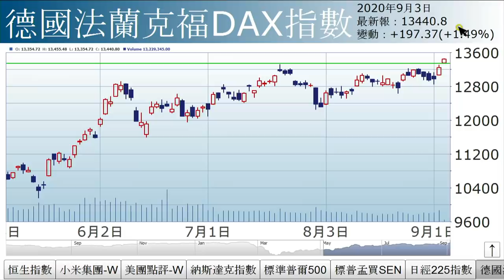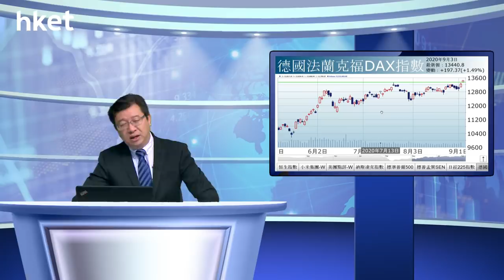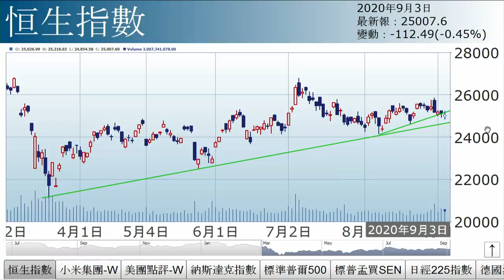李國慶：中印之爭（2020年9月3日）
【香港經濟日報】《投資理財》主編李國慶表示，港股險守25000關，惟走勢已轉弱。恒指失守短期上升軌，若明天收在25000點之下，則轉黃燈，重倉者宜減持……（更多內容：